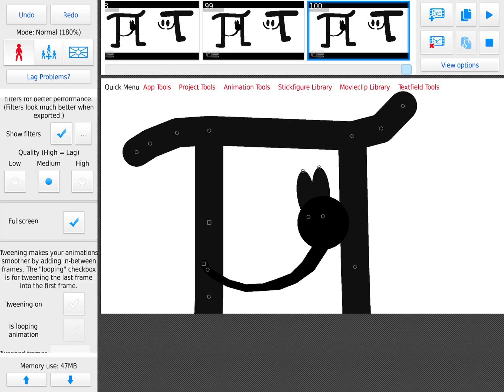How I learned to whistle